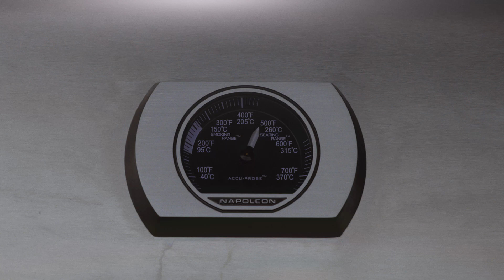Gasgrill - Napoleons SIZZLE ZONE™, Jesper Kochs vej til grillet bøf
Elsker du også en god bøf med lækker flammegrillet smag og den helt rigtige kernetemperatur? Så vil Napoleons SIZZLE ZONE™ blive en uundværlig del af dit kulinariske arsenal  🤗🔥

Også Jesper Koch er vild med at bruge SIZZLE ZONE™ på sin grill, for den giver de bedste muligheder for at skabe perfekte grillstreger - bare tjek denne video, hvor Jesper demonstrerer, hvor lækker en skøn krogmodnet ribeye bliver på Sizzle Zonen 🥩